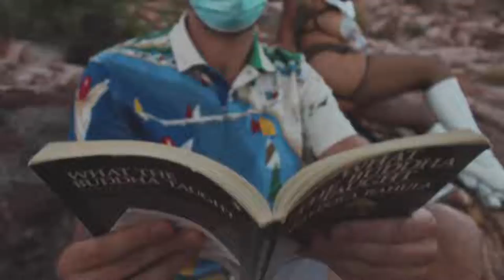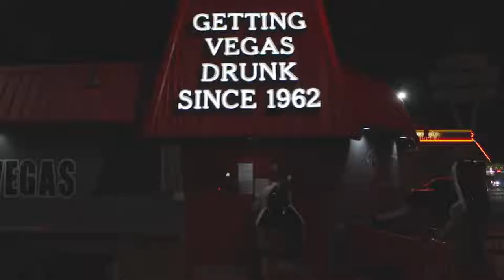The Supervisor x Chairman Chow- Sweatxedo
CATTLE GUARD by The Supervisor x Chairman Chow is streaming everywhere NOW!